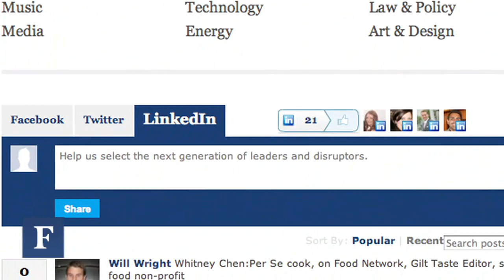A Closer Look At The First-Ever Forbes 30 Under 30 List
Forbes editor Michael Noer talks about who is featured on the list, how the it was created, and what to expect.